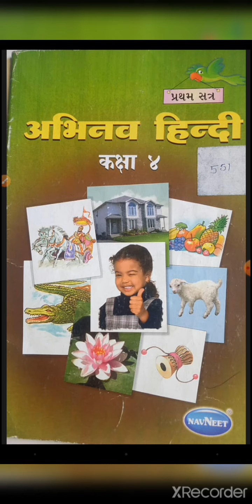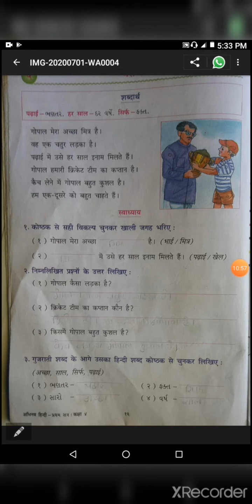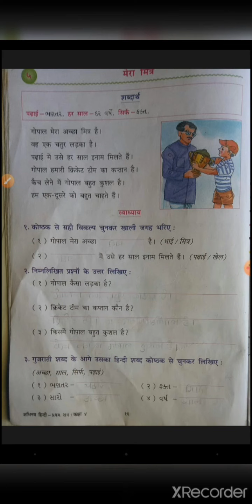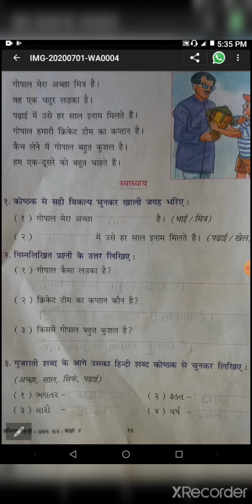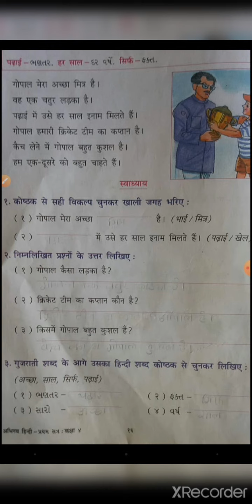std 4 hindi chap 5 rivision